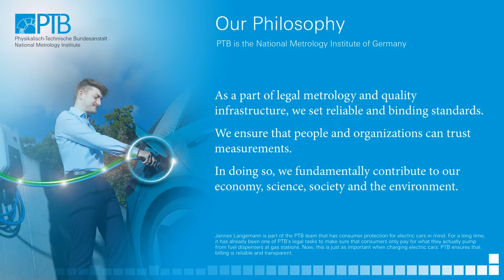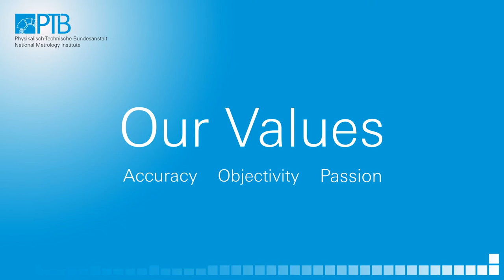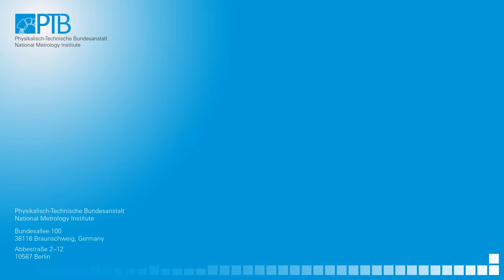Our Philosophy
With our philosophy and our values accuracy , objectivity and passion we briefly and compactly describe our self image and our corporate culture. Take a look at the values that distinguish us and the message of who we are,  what we do and what we stand for now and in the future.